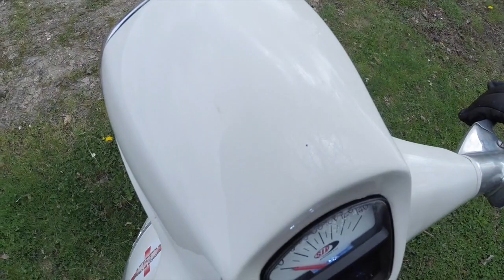RPM open day April 2017